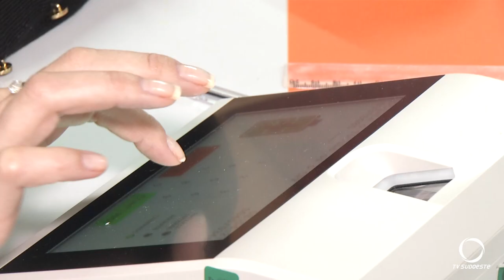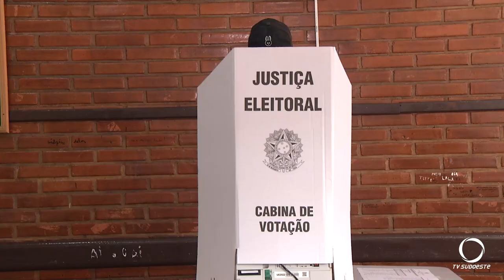Prefeitos eleitos em São João, Coronel Vivida e Chopinzinho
Política: Eleições em São João, Chopinzinho e Coronel Vivida, ocorreram dentro da normalidade.